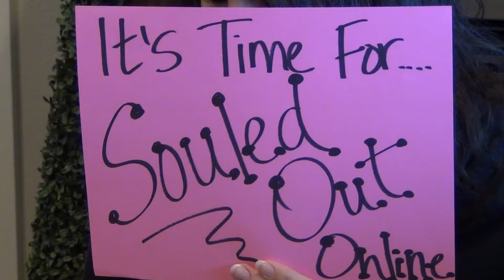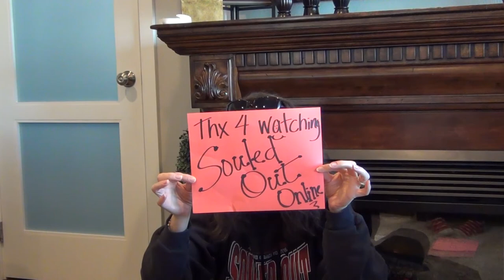Souled Out Online March 24, 2020